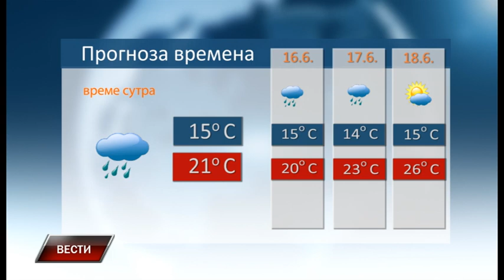Vesti 14 6 2023